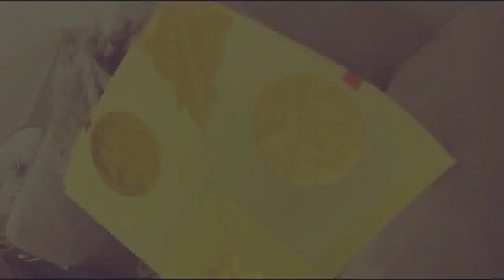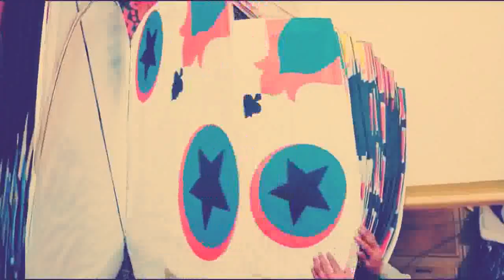Beautiful Kite 2021